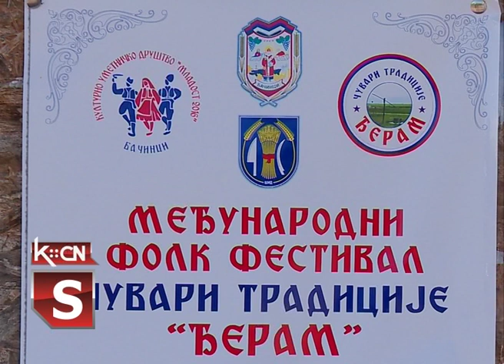Folklor Bačinci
Međunarodni folk festival Čuvari tradicije „Đeram” održan je u Bačincima, uz pomoć Opštine Šid i Mesne zajednice Bačinci. U programu su pored domaćina iz kultuirno umetničkog društva Mladost 2016 Bačinci, bili i gosti iz Cerovice kod Doboja u Republici Srpskoj i društva iz Hrtkovaca i Jasenova u Banatu.